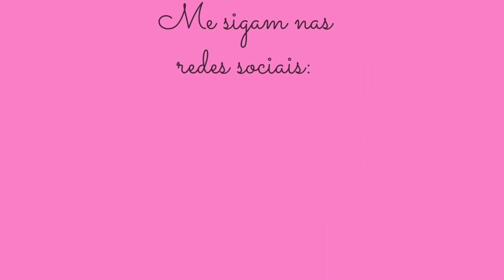Novo Estilo de Máscara Fácil, Rápida e Confortável | New face mask | para iniciantes | Faça e venda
Olá!!

Ainda não faz parte dessa família do Ateliê Fios e Patch ?

Ative e sininho para ser avisado de tudo que está acontecendo por aqui 🔔

Sugestão de preço: de R$ 10,00 à R$ 12,00
Tamanhos e Medidas
 P: 26cmx10cm( faixa central )
e 26cmx7,5cm (2x)

M: 28cmx12cm( faixa central )
e 28cmx9,5cm (2x)

G : 30cmx13cm ( faixa central )
e 30cmx10,5cm (2x)

 ELASTICO 16CM PARA TODOS OS TAMANHOS
as marcacoes permanecem as mesmas